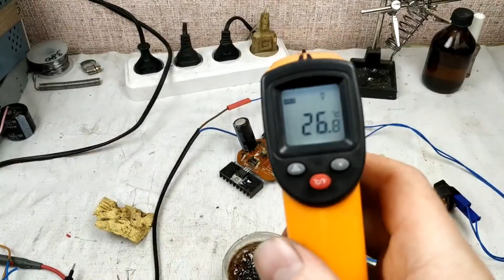Супер-Простой паяльник Моментального нагрева! Своими руками!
Как и обещал, снял видео, о том, как сделать из балласта энергосберегающей лампы КЛЛ, импульсный паяльник моментального нагрева. Первые "быстрые" паяльники, были тяжелые, ввиду использования в них, обычных трансформаторов. Паяльник-же, построенный на базе импульсного блока питания, очень легок, и компактен. Именно о таком приборе, и будет наше "кино".